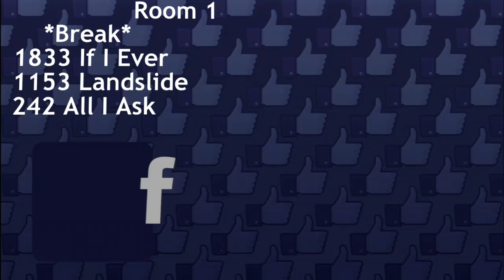Miss Donna's School of Dance - If I Ever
7th • Senior • Lyrical
Choreographed by Jana Smith

Dancers: Loghan Burkes, Haleigh Eubanks, Tion Gaston, Rachel Gillespie, Mackenzie Marrow, Anna Mott, Katrina Orefice, Kionna Perkins, Taylor Starnes

ATTENTION: Any dancer, parent, choreographer, or studio director interested in having their dance featured on DancingWithYT e-mail a link to download the video (not a YouTube link) to . Photos of the dance would be useful too! Thank you and keep dancing!!